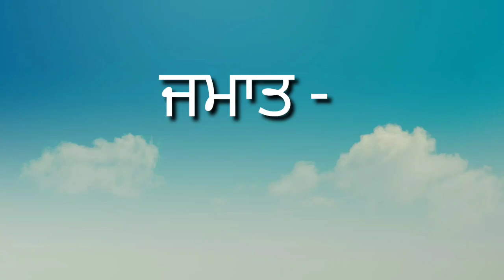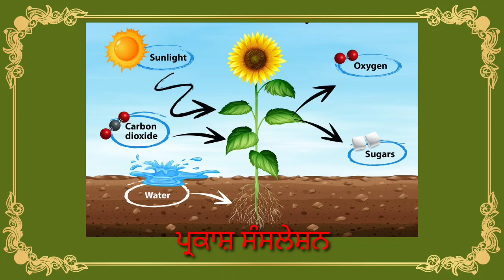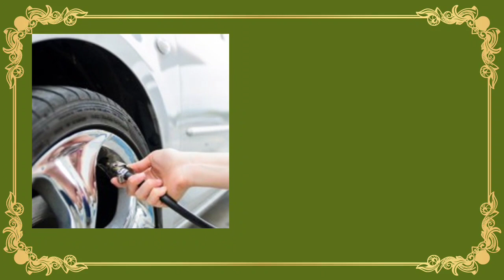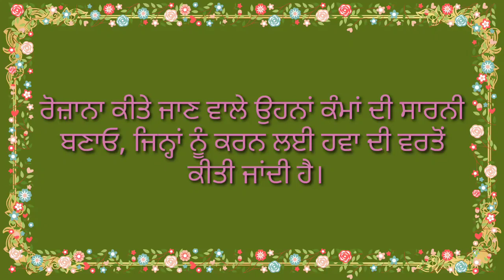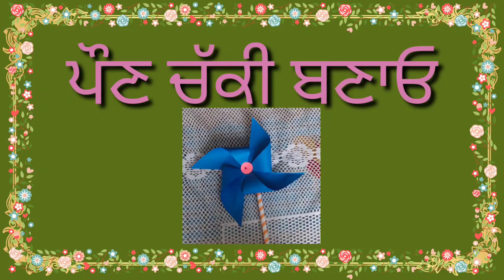ਜਮਾਤ ਪੰਜਵੀਂ ,ਪਾਠ 22,ਹਵਾ ਦੀ ਮਹੱਤਤਾ ਅਤੇ ਵਰਤੋਂ ਸਬੰਧੀ ਜਾਣਕਾਰੀ ,ਗਤੀਵਿਧੀ -ਪੌਣ ਚੱਕੀ ਬਣਾਉਣਾ